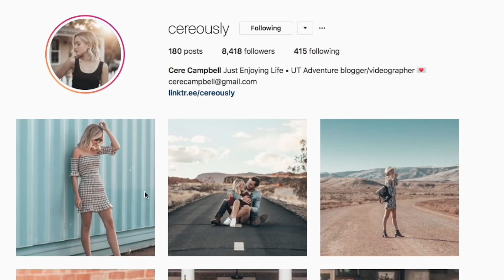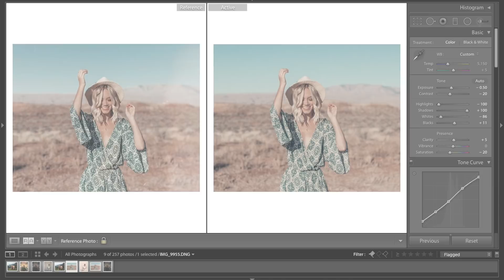How to Edit Like @cereously Instagram Lightroom Editing Tutorial Travel Photos Edit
How to Edit Travel Photos like @cereously, Lightroom Editing Tutorial For Instagram. In this Lightroom tutorial, I show you how to get a warm faded image for your travel photos.

Give her a Follow!

Presets!

Luts!

Video Color Grading! Free Course

Where I Learned to Edit!

Camera Settings for Photo
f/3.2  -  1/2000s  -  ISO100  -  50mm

Lens for this photo

Camera for this photo

Gear Used
BEAST Video/Photo Camera
Wide Angle Lens
Zoom Lens
Must Have Lens
Versatile Lens
Wide Fast Lens
SD Cards
Fast Editing SSD
Tripod Must Have
Filter For Protection
ND Filter
Great Filter
Power Bank
Action Camera

Maarten Schrader
On this channel, I create Adobe Lightroom photo editing tutorials, Adobe Premiere Pro video editing tutorials, Presets and cinematic color grading tutorials, Travel videos, Travel vlogs and much more.

Other great youtube channels Mango Street, Tech Genie, Sam Kolder, Kold, Taylorcutfilms, Matt Komo, Matti Haapoja, Christian Maté Grab, Visualrev, Creative Hives, TheBuffNerds, Samuel Elkins, Rob Strok, Beautiful Destinations, Jack Morris, Nainoa Langer, Tim Kellner, Lost LeBlanc and Peter McKinnon.